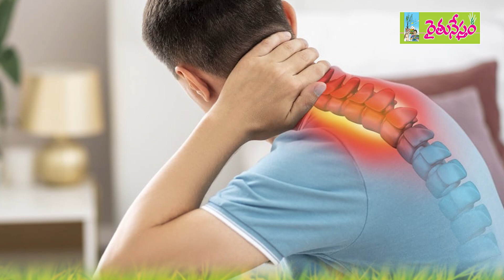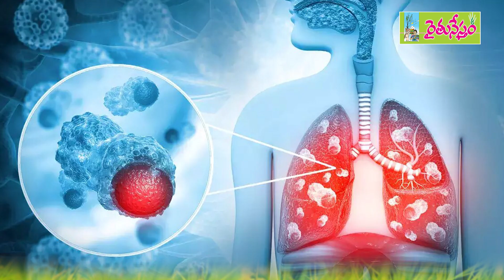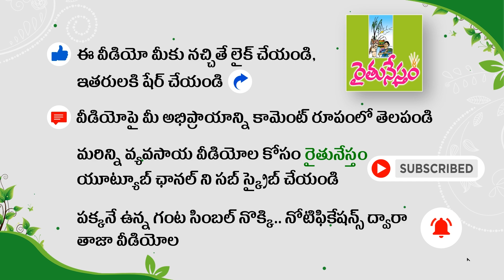అనారోగ్యంతో బాధపడుతున్నారా ? పరిష్కారం కో‌సం రండి .. Dr. KhaderVali on Health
బీపీ, షుగర్, థైరాయిడ్, గ్యాస్ట్రిక్.. తదితర జీవనశైలి ఆరోగ్య సమస్యలు ఇటీవల ఎందుకు ఎక్కువయ్యాయి ?

చిన్న వయసులోనే క్యాన్సర్, కిడ్నీ - హార్ట్ ఫెయిల్యూర్ బారిన పడుతున్న వారు ఎందుకు పెరుగుతున్నారు ?

ఆరోగ్యం పట్ల అనేక జాగ్రత్తలు తీసుకునే వారికి సైతం ఇలాంటి అనారోగ్యాలు ఎందుకు వస్తున్నాయి ?

కారణం మనం తీసుకునే ఆహారమా ? జీవన విధానమా ?

ఈ అనారోగ్య సమస్యలు రాకుండా ఉండాలంటే ఏం చేయాలి ?
ఏ ఆహారం తీసుకోవాలి ? ఎలాంటి జీవన పద్ధతులు పాటించాలి ?

ఆహారం - ఆరోగ్యంపై ఇలాంటి ఎన్నో సందేహాలకు సమగ్ర సమాధానాలు... పూర్తి సమాచారం కావాలా ? పద్మశ్రీ పురస్కార గ్రహీత, ఆహార ఆరోగ్య నిపుణులు, స్వతంత్ర శాస్త్రవేత్త డాక్టర్ ఖాదర్ వలి గారి ద్వారా .. సంపూర్ణ ఆరోగ్య సాధన సూత్రాలు తెలుసుకోవాలని అనుకుంటున్నారా ?

అయితే.. రండి.. ఏప్రిల్ 16న ఆదివారం హైదరాబాద్ లో..‌రైతునేస్తం ఫౌండేషన్ ఆధ్వర్యంలో జరగనున్న చిరుధాన్యాలతో సంపూర్ణ ఆరోగ్యం సదస్సులకి హాజరుకండి.

ఏప్రిల్ 16న ఆదివారం.. ఉదయం 10 గంటల నుంచి మధ్యాహ్నం 12 గంటల వరకు.. హైదరాబాద్ నాంపల్లి రెడ్ హిల్స్ లోని FTCCI ఆడిటోరియంలో చిరుధాన్యాలతో సంపూర్ణ ఆరోగ్యం సదస్సు జరుగుతుంది...

సాయంత్రం 5 గంటల నుంచి 7 గంటల వరకు. సికింద్రాబాద్ కార్ఖానాలోని వాసవి నగర్ వెల్ఫేర్ అసోసియేషన్ లో చిరుధాన్యాలతో సంపూర్ణ ఆరోగ్యం సదస్సు జరుగుతుంది.

పద్మశ్రీ పురస్కార గ్రహీత, ఆహార ఆరోగ్య నిపుణులు, స్వతంత్ర శాస్త్రవేత్త డాక్టర్ ఖాదర్ వలి ఈ కార్యక్రమాల్లో పాల్గొని. చిరుధాన్యాలు, సహజ ఆహార విధానాలు, కషాయాలతో... బీపీ, షుగర్, థైరాయిడ్, క్యాన్సర్ తదితర ఆధునిక రోగాల నియంత్రణ, నిర్మూలనపై అవగాహన కల్పిస్తారు. హార్ట్ అటాక్ లు, కిడ్నీ ఫెయిల్యూర్, క్యాన్సర్ వంటి ప్రమాదకర రోగాలు రాకుండా పాటించాల్సిన ఆహార – జీవన పద్ధతులను తెలియజేస్తారు. అండుకొర్రలు, కొర్రలు, ఆరికెలు, ఊదలు, సామెలు తదితర ధాన్యాలను ఆహారంగా ఎలా తీసుకోవాలో వివరిస్తారు. ఏ అనారోగ్య సమస్యకు ఏ ఆహార విధానాలు పాటించాలో సమగ్రంగా తెలియజేస్తారు. ఆరోగ్య సమాజ నిర్మాణమే లక్ష్యంగా నిర్వహిస్తోన్న కార్యక్రమానికి అందరూ ఆహ్వానితులే. ప్రవేశం ఉచితం. కార్యక్రమం జరిగే వేదికల వద్ద చిరుధాన్యాలు.. చిరుధాన్యాలతో తయారైన ఆహార పదార్థాలు అందుబాటులో ఉంటాయి. మరిన్ని వివరాలకు 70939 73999, 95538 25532 ఫోన్ నంబర్ లలో సంప్రదించగలరు ..